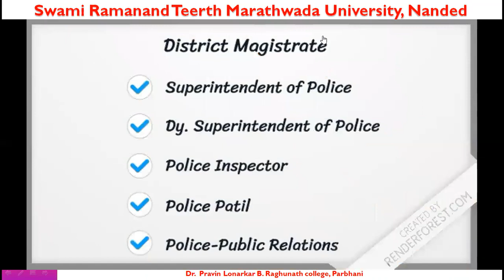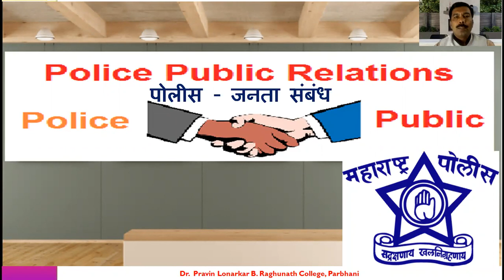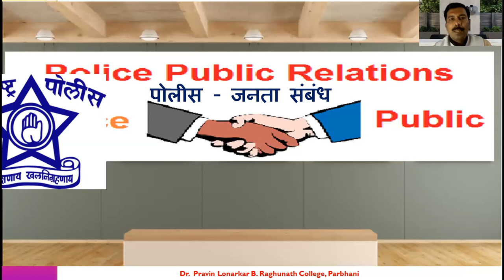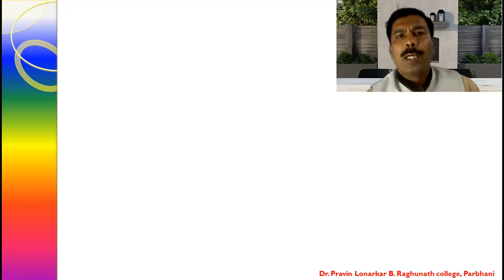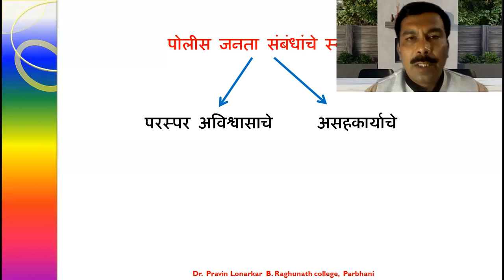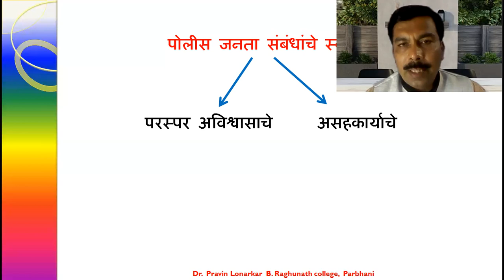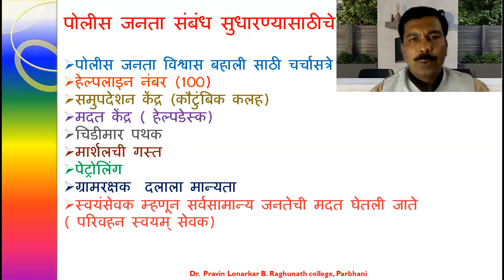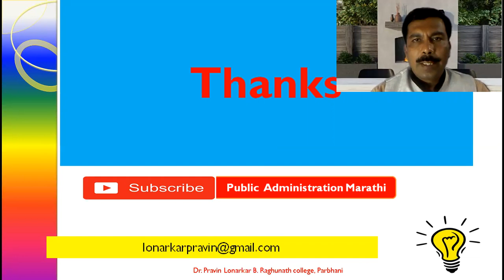Police Public relations (पोलीस - जनता संबंध)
This video help you to understand the relations between Police and Public.